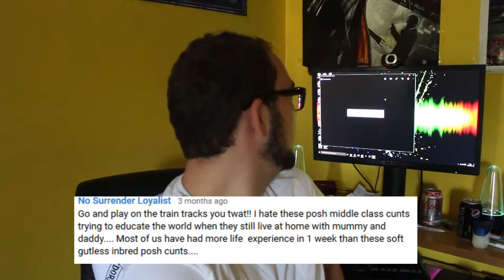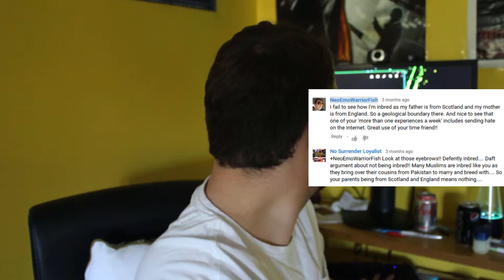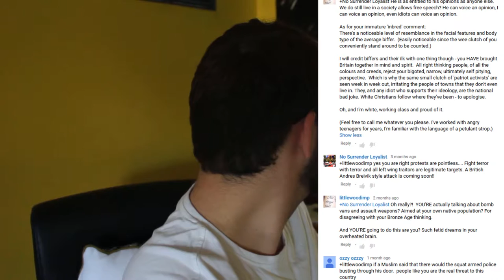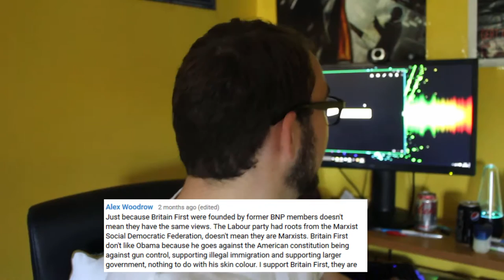Comment Counter #1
SORRY ABOUT THE LATE UPLOAD BLAME LYDIA

Here's a video that may be coming out every now and then. A comment counter on my favourite comments from the previous few months.